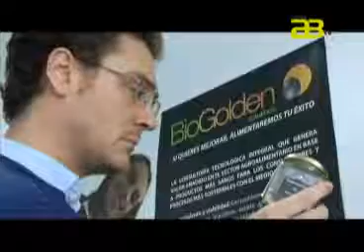Almería Noticias Canal 28 Tv - El edificio Pitágoras abre sus puertas a los primeros empresarios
El edificio central del Parque Científico-Tecnológico de Almería (PITA) comenzará a funcionar en los próximos días tras más de 18 meses de obras, de forma que durante la primera mitad de febrero espera acoger entre siete y ocho empresas de base tecnológica (EBT) en su principal inmueble, si bien será inaugurado oficialmente una vez que pasen las elecciones autonómicas andaluzas aunque, previamente, reciba visitas institucionales.